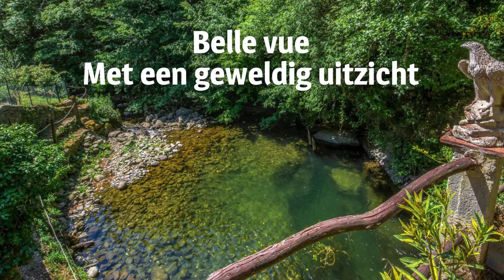Appartement Giallo - Toscane